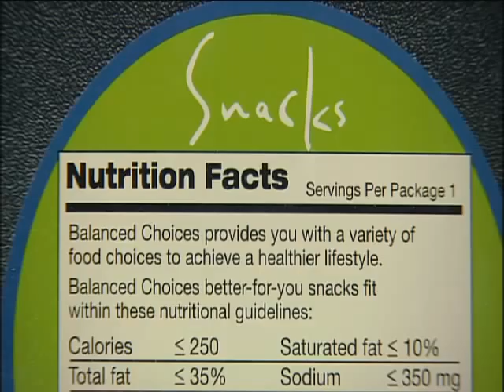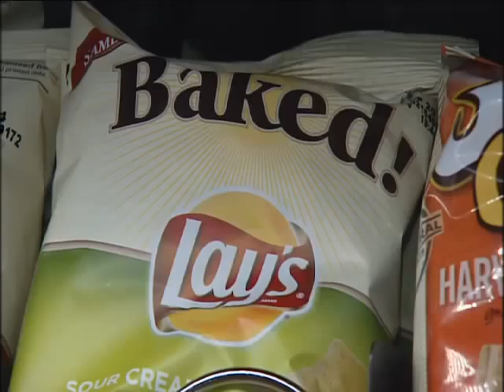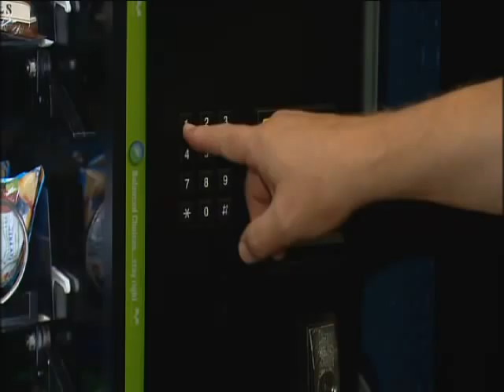Chicago Park District Sept. 2011: Healthy Vending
The Chicago Park District and Parkways Foundation, its nonprofit partner, will be joined by the Chicago Department of Public Health; the Consortium to Lower Obesity in Chicago Children (CLOCC); the Chicago Healthy Kids, Healthy Communities Partnership; and corporate partners in unveiled the first of their new snack vending machines.

These new machines will be completely stocked with only healthy snacks.  Compass Group USA, Inc. has installed about 20 machines and will have a total of 96 installed within citywide field houses by the end of the year.  The new nutritional standards for the snacks in the vending machines include limitations on calories, sodium, fat and sugar per serving.  There is also at least one gluten/peanut free item available in each machine.